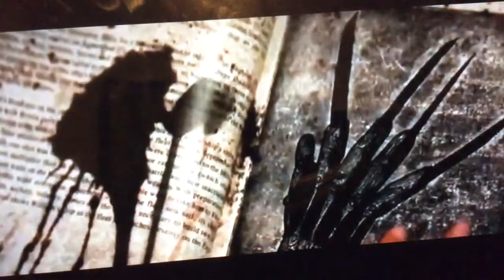A nightmare on elm street 2010 trailer 3